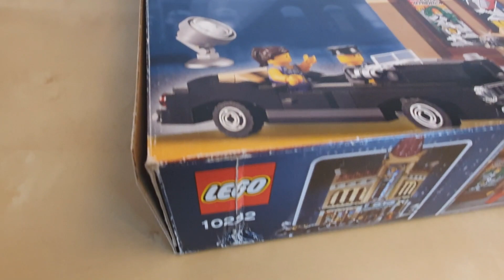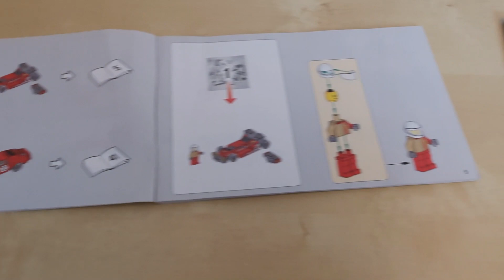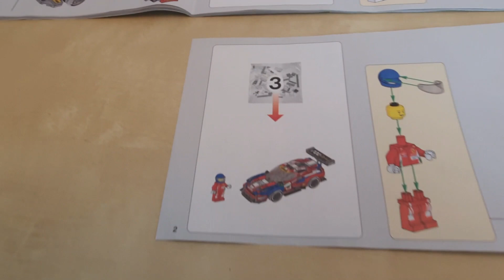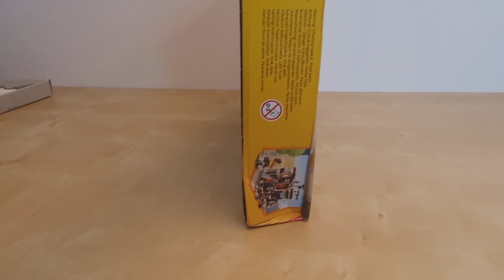Kolik mě stálo LEGO Palace Cinema? 🤔💰 | Vlog o LEGU #25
Sledujte 25. díl pravidelného LEGO vlogu.

Úvodem vám řeknu pár informací ohledně TOP LEGO setu Palace Cinema. Pak vám blíže ukáži nedávno sehnaný LEGO set Speed Champions, které zahrnuje tři krásná Ferrari auta. A také jsem velmi výhodně sehnal jeden set do mého LEGO města. Více již ve videu...